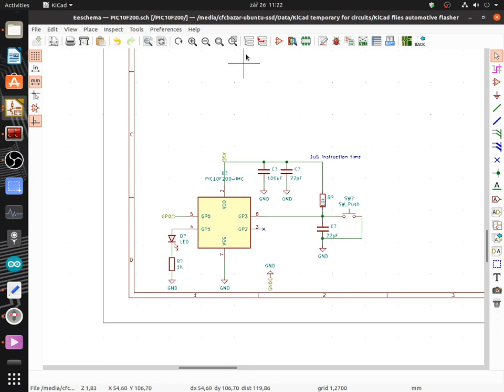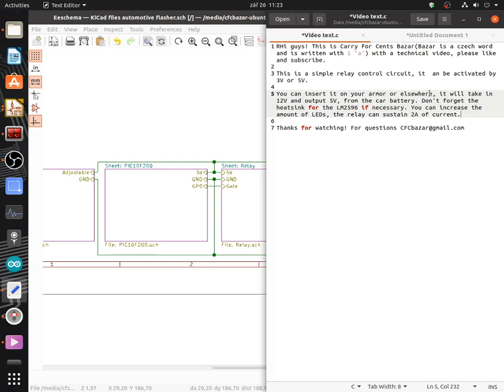KiCad files an automotive LED flasher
This is a simple relay control circuit, it  an be activated by 3V or 5V.

You can insert it on your armor or elsewhere, it will take in 12V and output 5V, from the car battery. Don't forget the heatsink for the LM2596 if necessary. You can increase the amount of LEDs, the relay can sustain 2A of current.